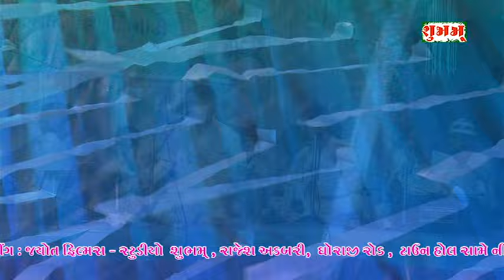Hum Tere Saherme Aaye Gazal || Yushuf Malik || हम तेरे शहेर में आये || गजल || Qawwali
हम तेरे शहेर में  आये  || યુસુફ મલિક || गजल || कव्वाली

Hum Tere Shahar Me Aaye Gazal || Yushuf Malik || हम तेरे शहेर में आये || गजल || Qawwali Oliyapirwali - Rakka

Song - Hum Tere Saherme Aaye - Gazal
Album :  Stage Show In Urs Oliyapirwali - Rakka - Jamnagar - Gujarat
Singer : Yushuf Malik
Sound : Shubham Sound - Kalavad - Jamnagar
Recoding - Apr 25, 2017
Lable : Studio Shubham